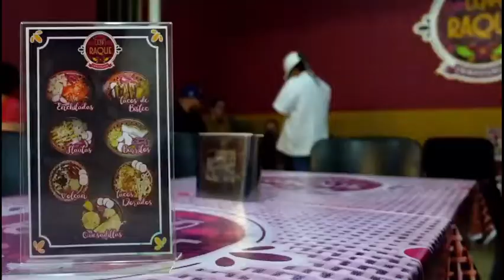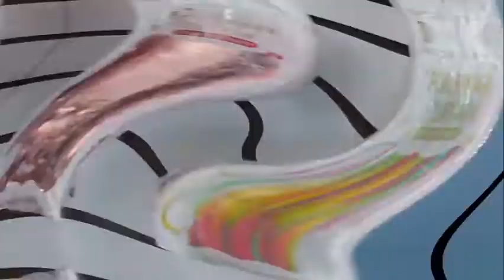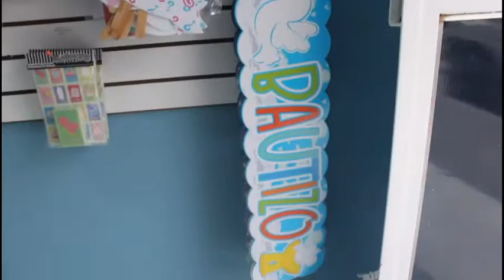Deporteando Girls Con El Prof. Juan Carlos Monreal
Deporteando Girls Con El Prof. Juan Carlos Monreal, Entrenador De Basquetbol De La Academia "Diablos" De Jalpa Zacatecas, Docente De Educación Física, Con 13 Años De Trayectoria Como Entrenador